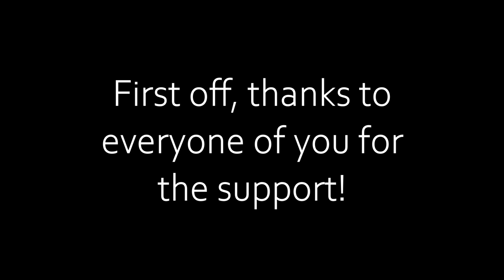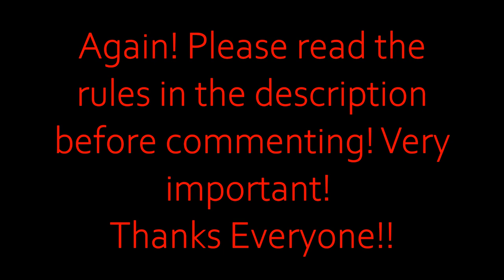🤩!!!Restored Scotty Cameron Putter 1000 Subscriber Giveaway!!!🤩😱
I've noticed a huge amount of comments of an account pretending to be me. It is not me! Unless I email you, or it's the original igolf906, it is NOT me.

PLEASE READ all details and rules before entering the drawing!

Not following the rules will just be hurting the ones legitimately entering the drawing. Read it all please!!

ALSO! Check to see if your comment has been removed. If so then you need to re-read the rules and comment again! Thank you!

Prizes:
1: Custom Scotty Cameron Pro Platinum Laguna in satin black cerakote. Factory Shaft playing around 33" with a brand new Sweet Rollz standard grip.

2: TP Mills Tour Series #16 in satin black cerakote. Factory shaft playing around 35" with a brand new Lamkin Deep Etch grip.

3: (2) Sleeves of Pro V1Xs & Scotty Cameron Divot tool

4: (2) Sleeves of Kirkland Signature & Scotty Cameron Divot Tool

5: Titleist Hat

Pay ATTENTION!

Shipping is on me if you live in the United States.

For the 2 putters, I will except drawing entries if you live outside of the US, BUT WILL REQUIRE YOU to pay for half of the shipping costs. If thats something you're not willing to do, please do not comment, or enter the giveaway.

The drawing will be done with a random comment picker so, its very important to keep it to ONLY legitimate entries.

The other 3 drawings, (Balls & Hats) I will NOT except foreign entries.

ONLY COMMENT if you agree to these rules, and are entering the giveaway. I will try to keep watch on the comments, and will delete any that do not follow the rules.

Then, as long as you follow the rules above, comment "YES" to confirm that you read the description, and what "Country" you are currently living in, and you're entered!

I will draw from prize number #5 up to #1. So for the first 3 drawings, if the random comment picker chooses someone outside of the US, I will keep choosing until a US resident is picked.

For the putters, first ones picked win the prize.

Please, please follow these rules. It makes it easier on me to pick winners, and get all of the details situated, without having to go back and pick different winners.

I will draw the winners on Thursday the 12th!

To reiterate how important these rules are, if a winner is chosen, that DIDNT follow the rules, or is outside of the US and can't pay for half the shipping, that prize will be void. I will NOT Choose another winner.
I will gladly send you the link to purchase whichever prize is left over 😋